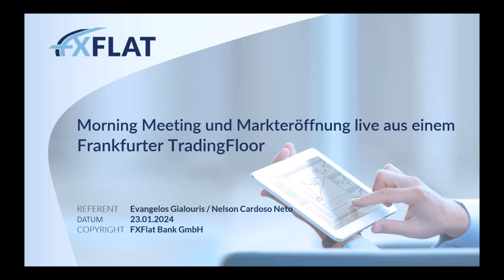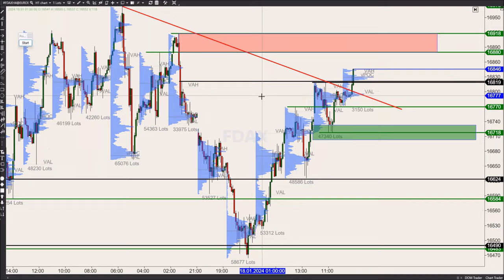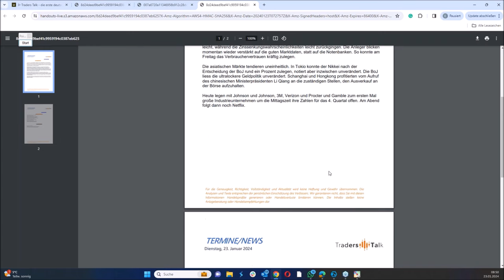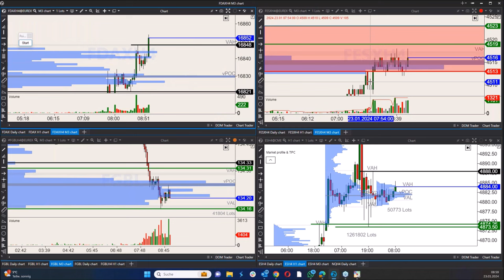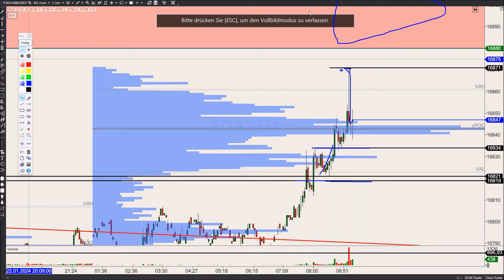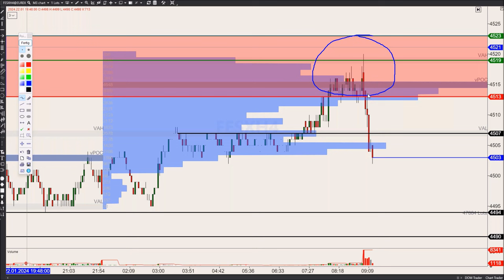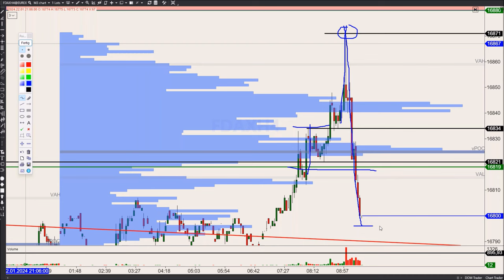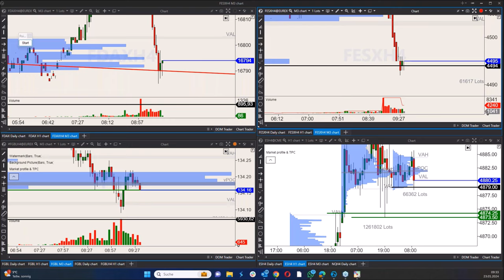TradersTalk - Morning Meeting und Markteröffnung live aus einem Frankfurter TradingFloor 23.01.24